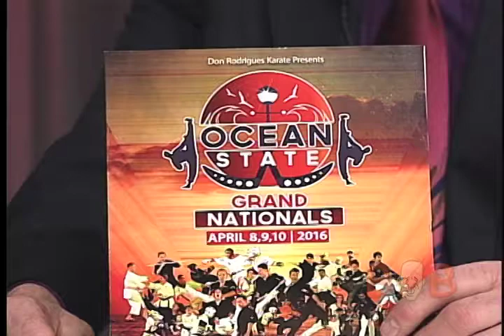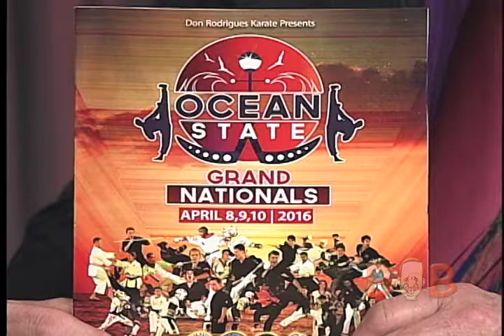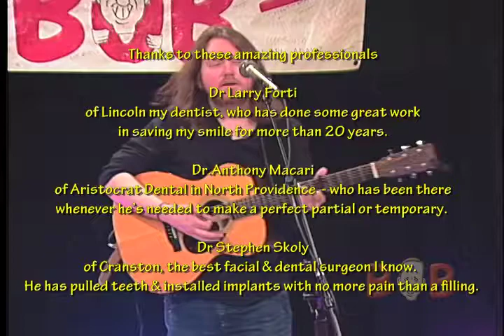An Hour with Bob, Marh 15th, 2016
Our Guests tonight:
Don Rodrigues - Ocean State Grand National
Theresa M. Agonia - Miss RI USA
Music from Lay Low Moon (Sean McKenna)